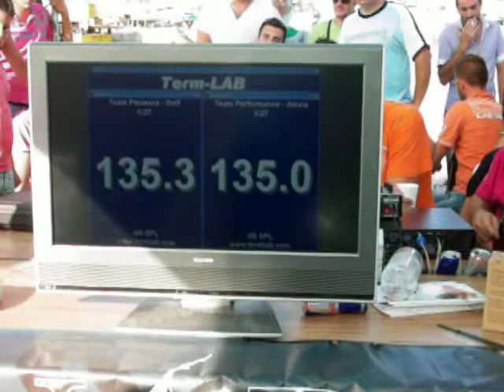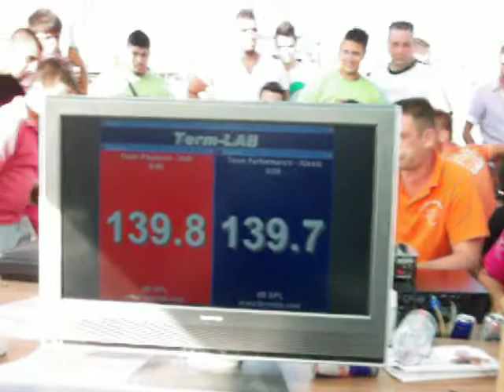Car audio performance team Alexis "akis"